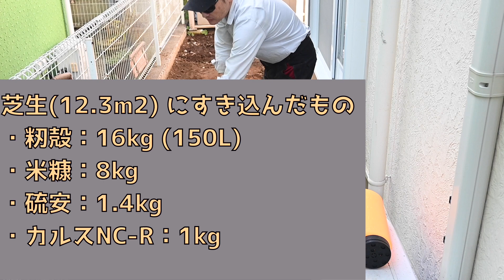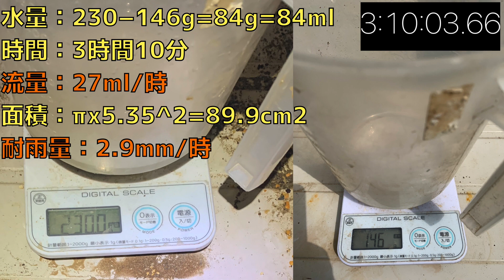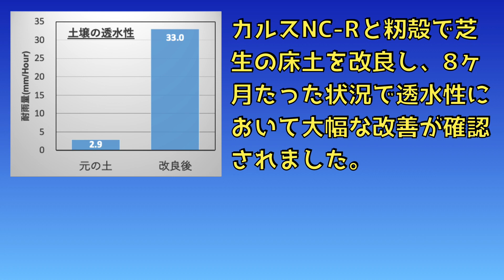粘土質土壌の排水性を10倍改善 〜微生物のチカラ〜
大雨が降るとすぐ洪水する超粘土質な我が家の庭を改善するためカルスNC-Rでゼロから土づくりしました。８ヶ月たった時点でで透水性の改善が確認されました。お庭が粘土質でお悩みの方、参考にしていただければと思います。

00:13 微生物の力を使った土づくり
　　　芝生の庭をカルスNC-Rで籾殻も入れて土壌改良した様子です。
03:35 水捌け改善確認
03:50 水捌け測定準備
　　　水捌け測定で使用した器具の作成
05:56 水捌け測定（Before)
　　　実際の水捌け測定の様子です。
07:23 水捌け測定（After)
08:34 水捌け改善結果
　　　10倍の改善が見られました。

[1]　 カルスNC-R使用においてはリサール酵産さん、つりKIPPさんにご助言を頂きながら下記動画等を参考に進めております。

●カルスNC-R における土づくり参考資料
　◆つりKIPPさん動画

●土づくりで使用した資材　芝生(12.3m2)
・籾殻：16kg (150L)
・米糠：8kg
・硫安：1.4kg
・カルスNC-R：1kg

●芝張り前に追加した資材　芝生(12.3m2)
・籾殻：4kg
・米糠：2kg
・硫安：0.35kg
・カルスNC-R：0.25kg

[2]排水性確認におきましては簡易に測定できる下記文献を参考にさせていただきました。

あと、元土に籾殻、米糠を入れただけのものも測っており以下の結果でした。

改良後：　　　　　33mm/Hour
元土：　　　　　　2.9mm/Hour
元土＋籾殻/米糠：  0.8mm/Hour